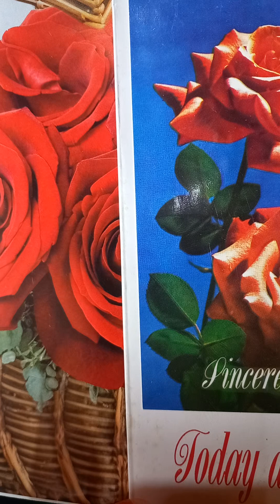Carlo Gozzi-Memorii inutile.P.2.21.Câteva lucruri fără importanță despre Teodora Ricci,despre...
Memorii